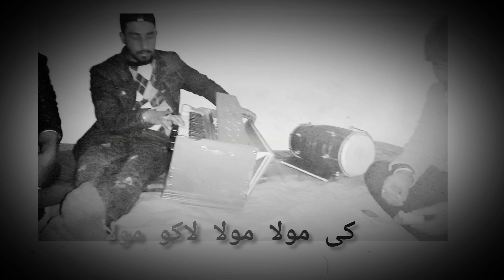Manqabat khuda Bhi Bola Ye Manzar Barha Nirala Hy ||Ustad Sakhwat And Gm Balti